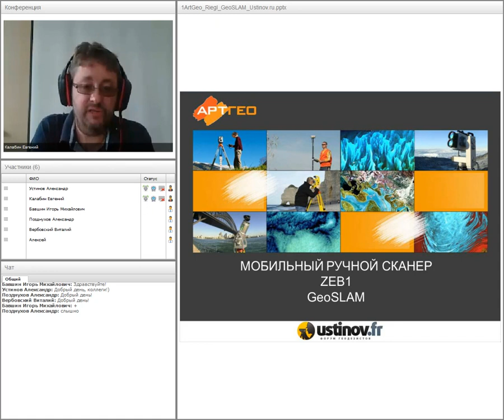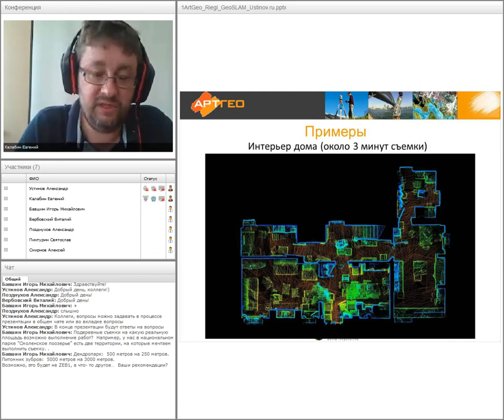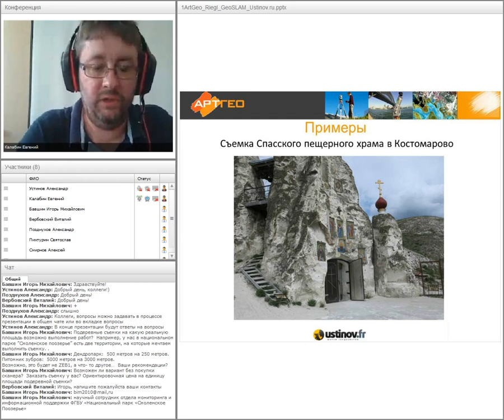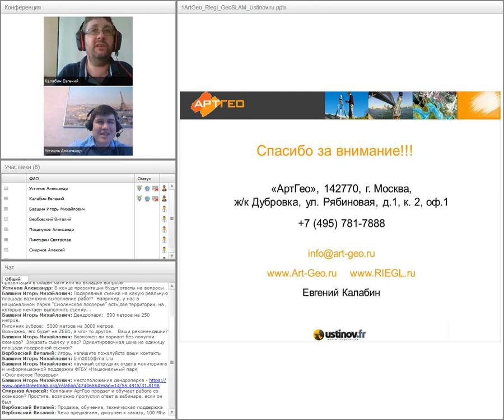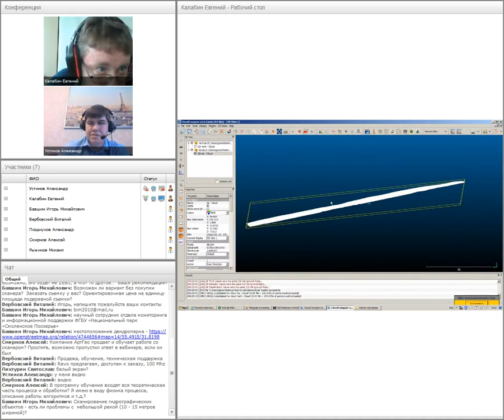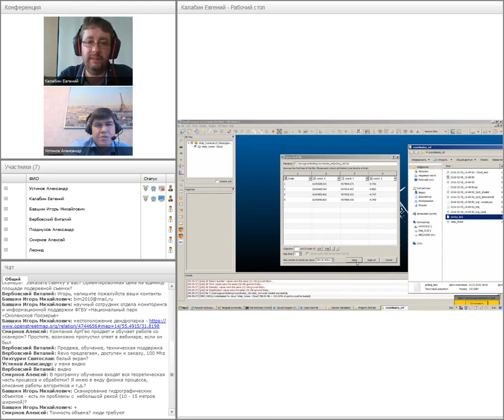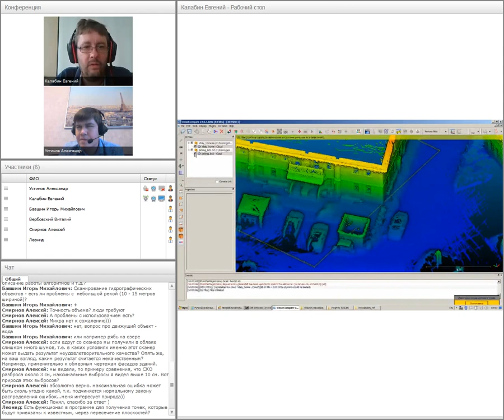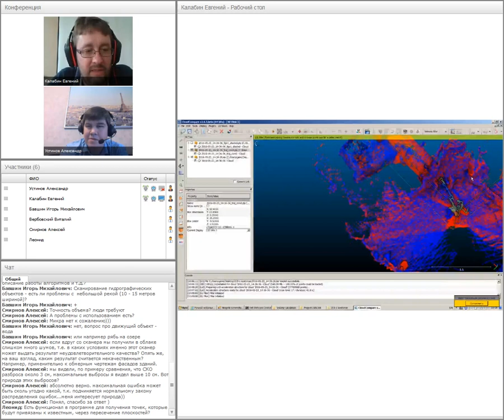Мобильный ручной сканер ZEB1 GeoSLAM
Запись вебинара "Мобильный ручной сканер ZEB1 GeoSLAM" от 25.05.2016